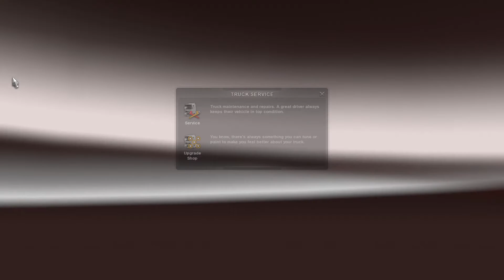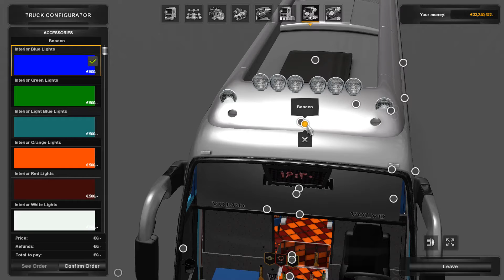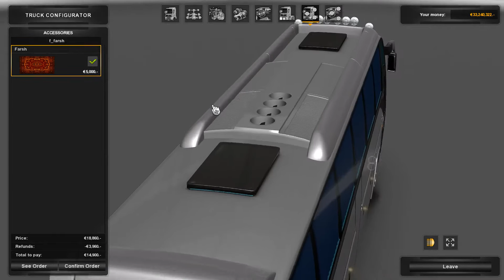Euro truck Simulator 2 : Journey On Brand New Runiran Volvo B12B TX Luxurious Bus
We will modify the bus to look better .
Let's have a comfortable journey on this Bus.